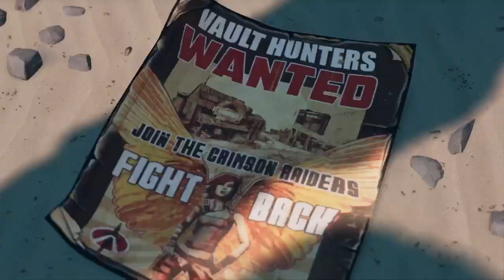Dni if you're not 18+! bunny girl, chrissy & pupper